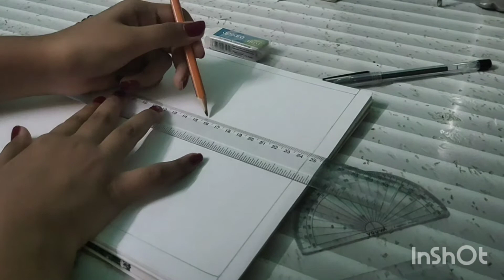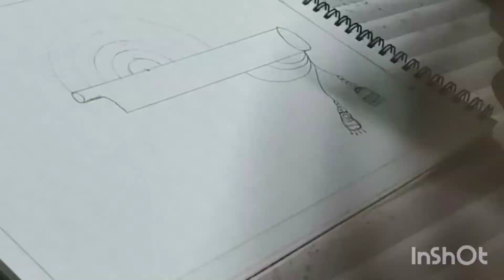Krishna flute mandala art||Akanksha Art n Talent